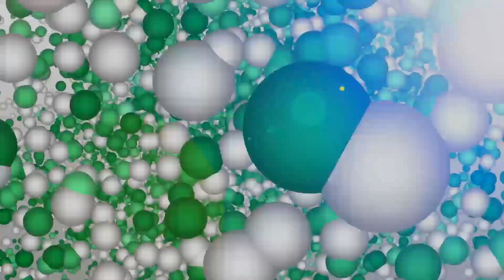CERAMAH AGAMA OLEH HABIB ZAKY bin SHOLEH Al-HAMID, SEKALIGUS DOA PENUTUP OLEH KH. HUSEIN ALI KARRAR